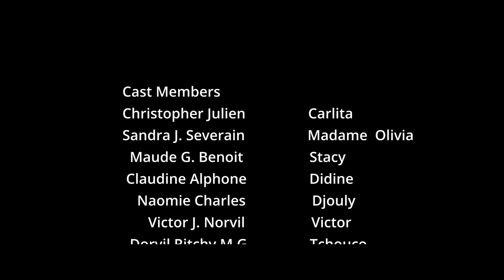LES ERREURS DE CARLITA EP-01 / Stacy /Carlita /Didine /Helaudy /Victor /Djouly /Jay / Wiwi / Tchouco